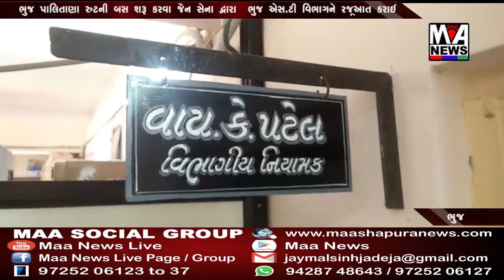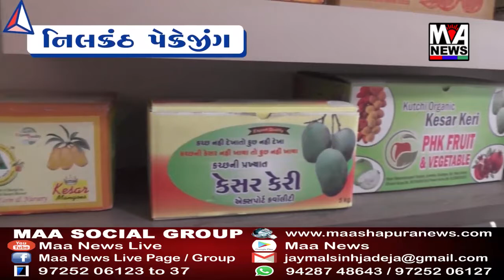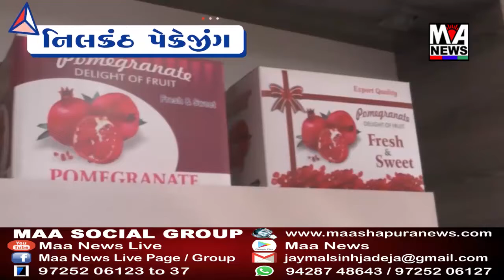ભુજ પાલિતાણા રુટની બસ શરૂ કરવા જૈન સેના દ્વારા ભુજ એસ ટી વિભાગને રજૂઆત કરાઇ